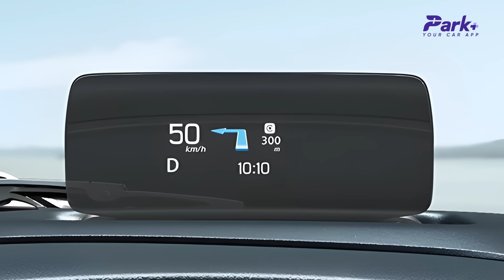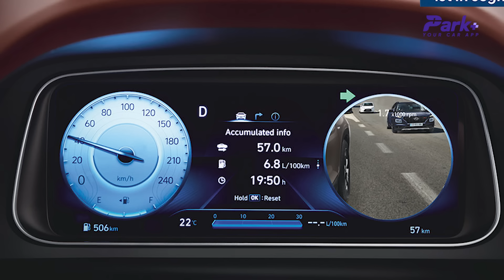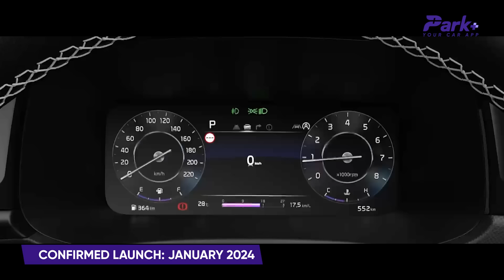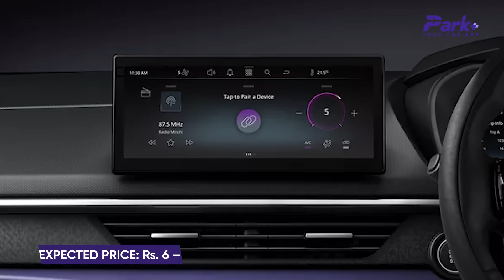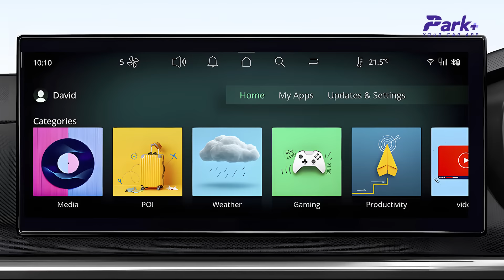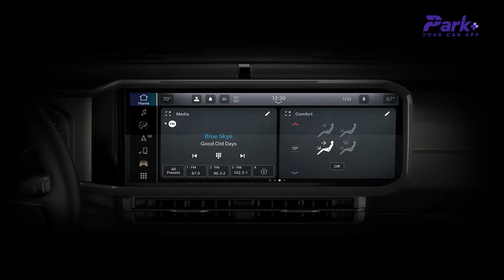Top 30 Upcoming Car Launches In 2024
It’s finally 2023 and we kick-off the new year by talking a look at all the upcoming cars that are expected to hit the Indian roads in 2024.

0:00 to 0:23 - Intro
0:23 to 1:24 - Maruti Suzuki
1:24 to 1:40 - Toyota
1:40 to 2:35 - Hyundai
2:35 to 3:25 - Kia
3:25 to 5:01 - TATA
5:01 to 5:54 - Mahindra
5:54 to 6:29 - Skoda
6:29 to 6:57 - Volkswagen
6:57 to 7:26 - Jeep
7:26 to 7:55 - Renault
7:55 to 8:20 - Nissan
8:20 to 8:47 - Citroen
8:47 to 9:04 - Outro